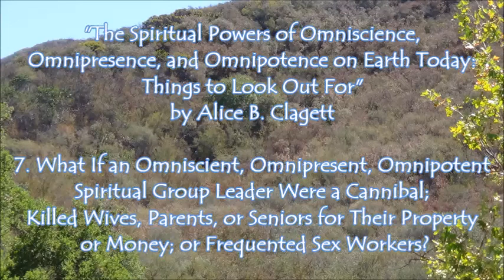Omniscience, Omnipresence, Omnipotence: 7. The Errant Spiritual Group Leader . by Alice B. Clagett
Written and published on 15 April 2017; filmed on 15 September 2021; film published on 21 September 2021
FULL Title: The Spiritual Powers of Omniscience, Omnipresence, and Omnipotence on Earth Today: Things to Look Out For: 7. What If an Omniscient, Omnipresent, Omnipotent Spiritual Group Leader Were a Cannibal; Killed Wives, Parents, or Seniors for Their Property or Money; or Frequented Sex Workers? . by Alice B. Clagett
Dear Ones,